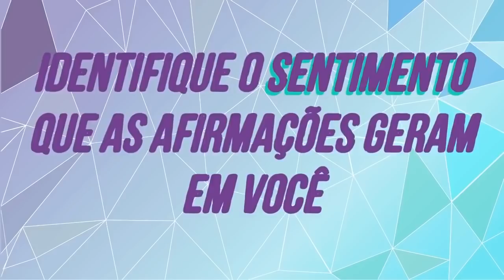Reprogramação Mental para ouvir durante suas tarefas 🎧